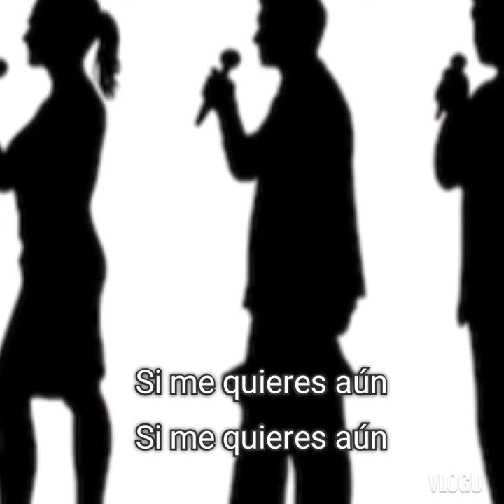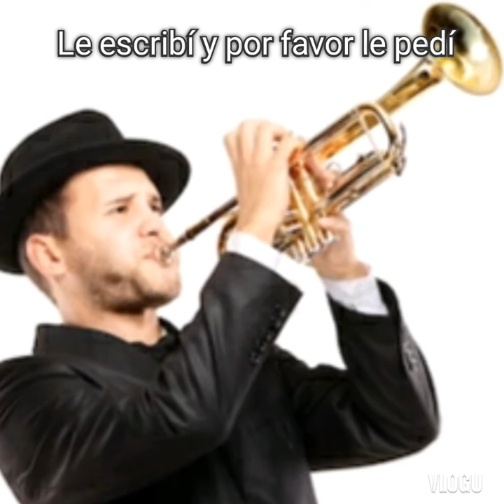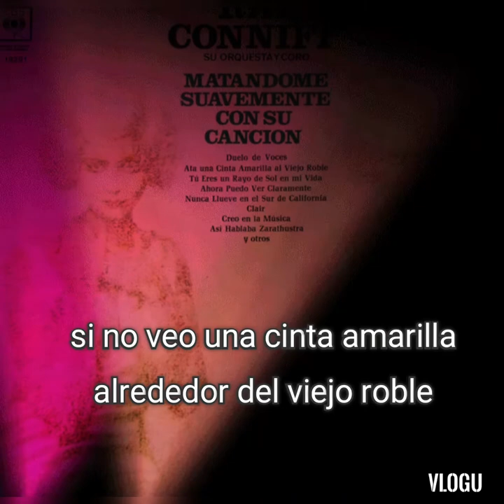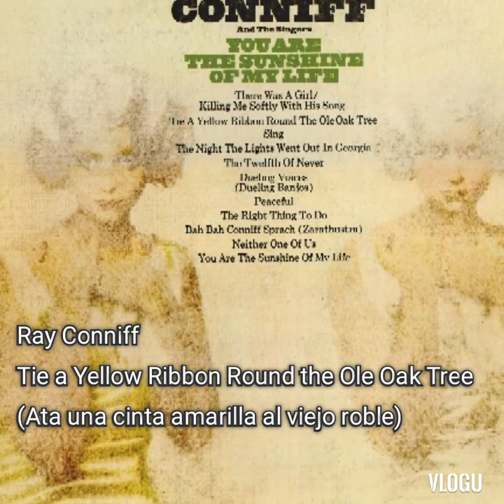Ray Conniff - Ata una cinta amarilla al viejo roble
Ray Conniff
Tie a Yellow Ribbon Round the Ole Oak Tree
(Ata una cinta amarilla al viejo roble)
Versión de estudio del lp "Matandome suavemente con si canción" año 1973
Con traducción de letra.